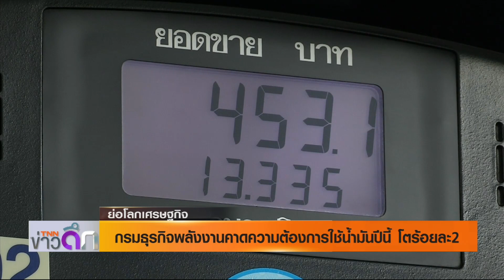รายการ ย่อโลกเศรษฐกิจ - กรมธุรกิจพลังงานคาดความต้องการใช้น้ำมันปีนี้โตร้อยละ 2